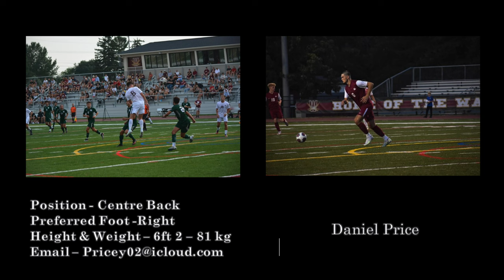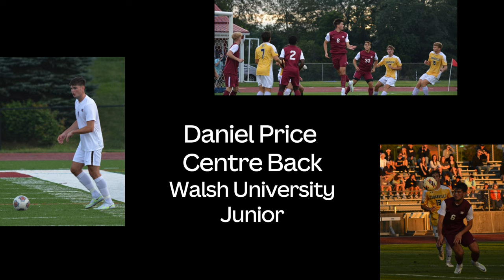Daniel Price - Walsh University Mens Soccer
Highlights from my Junior season at Walsh University.